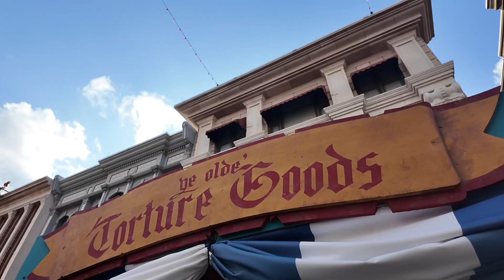Ye old torture goods at the Torture Fair